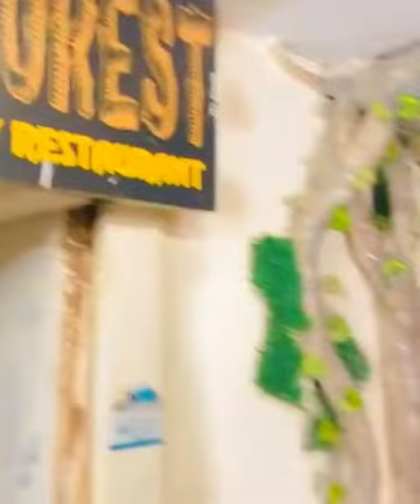Arabian mandi All so available contact me